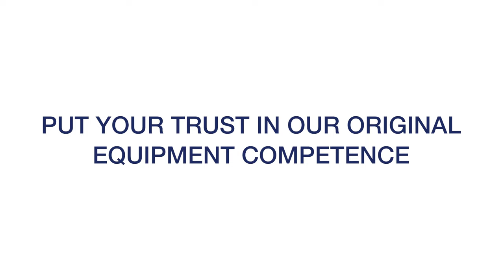MAHLE Thermal Management - Simply Trust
Put your trust in our original equipment expertise in thermal management. Because your customers trust in you.
The summer is finally here! It’s time to take a break from it all, and plans are already in place for long drives to warm southern climes. Before they hit the road, your customers trust their cars into your experienced hands for servicing and repairs.

That’s why you should simply trust in MAHLE! Our comprehensive OE expertise as one of the world’s leading suppliers, our broad and innovative product range, and our extensive services and additional workshop equipment solutions make us a reliable partner for all your thermal management needs, ensuring a smooth and successful working day—today and tomorrow!

Once again, we’ve put together a unique, complete package you can benefit from over and over—not just in the coming spring season!

▬ Favorite Videos ▬▬▬▬▬▬▬▬▬▬▬▬